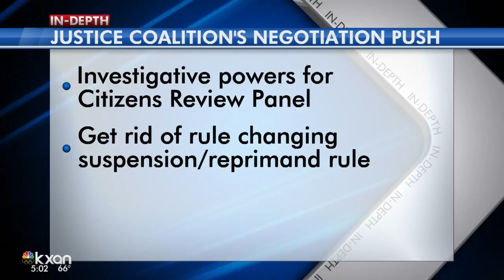Police association approves new contract, fate is in hands of Austin City Council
This has been the longest and most controversial negotiations between the city and the police association in recent Austin history.